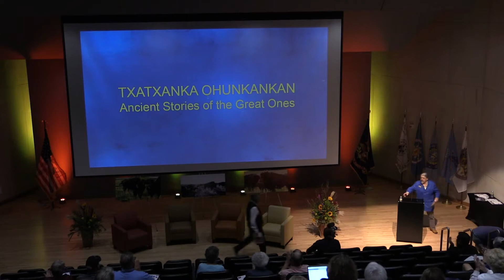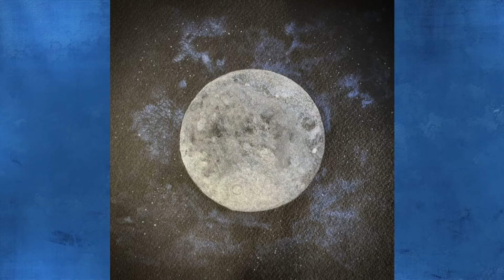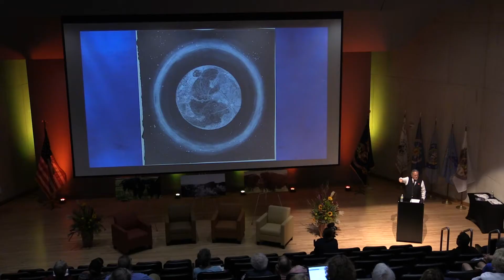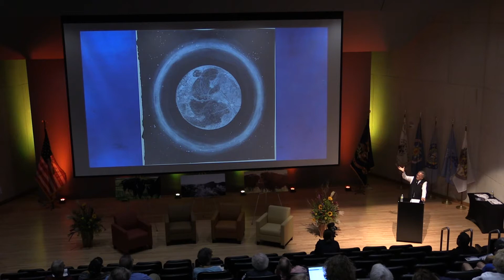Cultural and Historical Significance of the American Bison